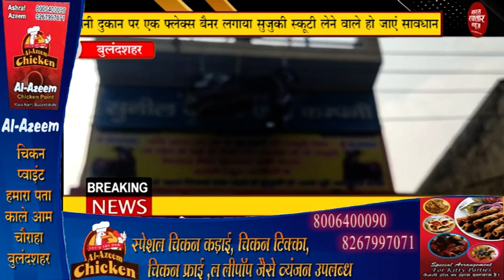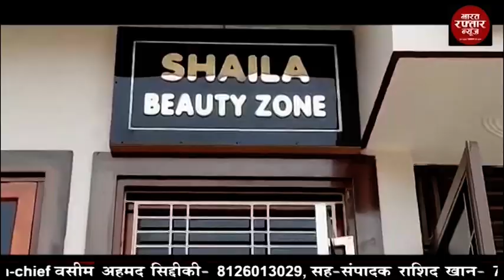Bulandshahr company से नाराज हो गए suzuki scooty अपनी दुकान के आगे chhat पर tang de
Rashid Khan Journalist suneel kumaar end sans sujukee skootee lene vaale# ho#jaen#saavadhaan#